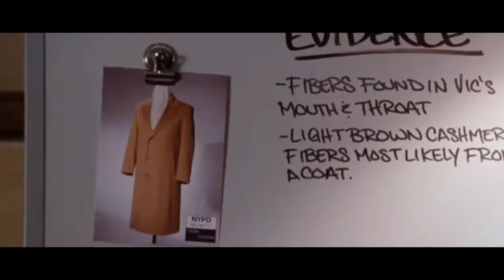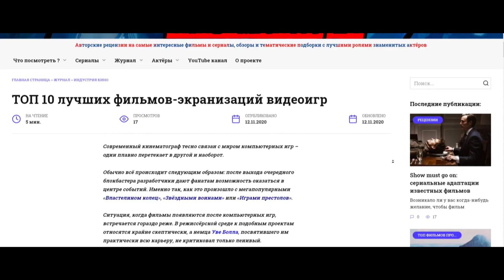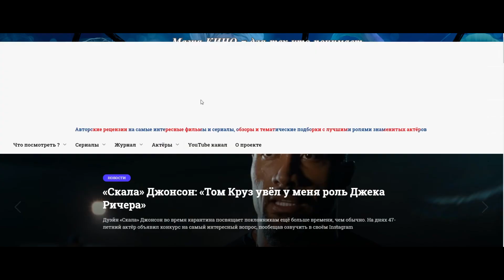ТОП 11 ЛУЧШИХ ДЕТЕКТИВНЫХ СЕРИАЛОВ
Здравствуйте, вы на канале КИНО МАНИЯ 24 !
Сегодня мы подобрали для вас ТОП 11 ЛУЧШИХ ДЕТЕКТИВНЫХ СЕРИАЛОВ!

Жанр детектив существовал ещё в древнем Китае и Египте. Жанр этот любят те, кто умеют думать, ценят интеллект и пользуются им.

Магия КИНО - для тех кто понимает...